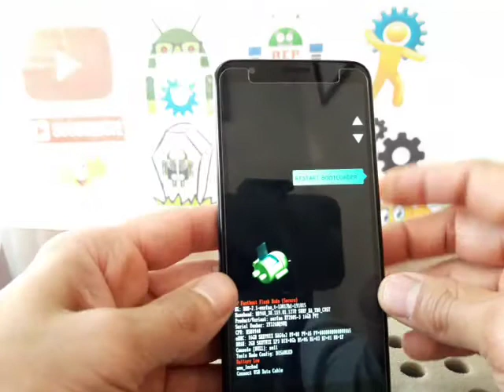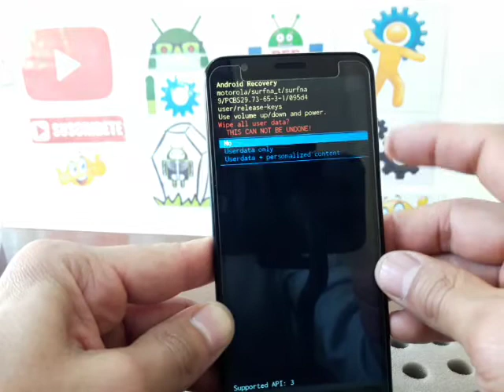hard reset motorola moto e6 Metro by T-Mobile / quita patron o contraseña olvidada